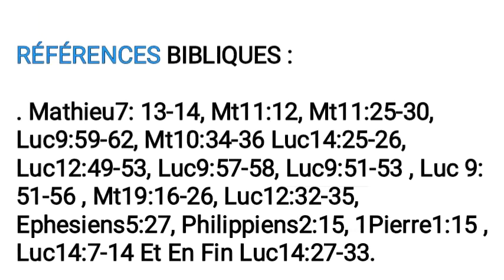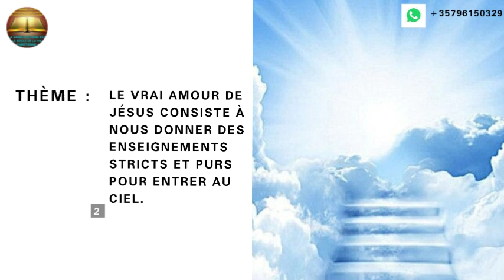(Suite Et Fin) : LE VRAI AMOUR DE JÉSUS CONSISTE À DONNER LES ENSEIGNEMENTS PURS ET STRICT.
Document de ayoobelingaregis